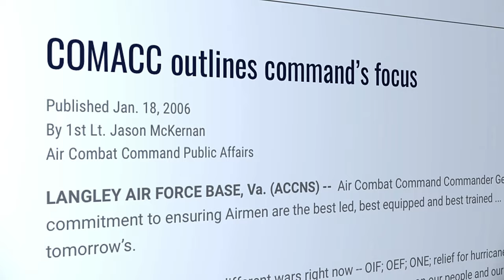COMACC: A Legacy - "The Eighth"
Retired General John Corley, commander Air Combat Command 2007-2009 talks about his time as the eighth commander of ACC and what was most important to him during his tenure. This video is the seventh installment of COMACC: A Legacy, which is a series to highlight the command time of each previous commander leading up to ACC’s 30th birthday.

UNITED STATES
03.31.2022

Film Credits: Video by Staff Sgt. Cassandra Johnson
Air Combat Command Public Affairs